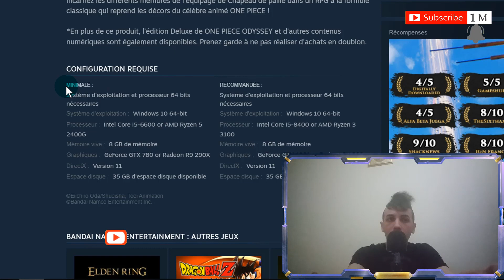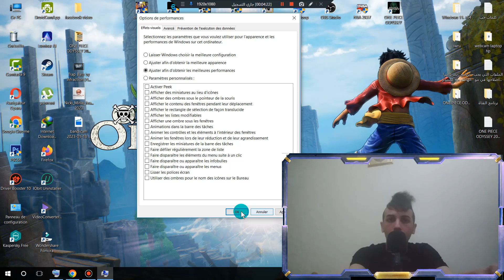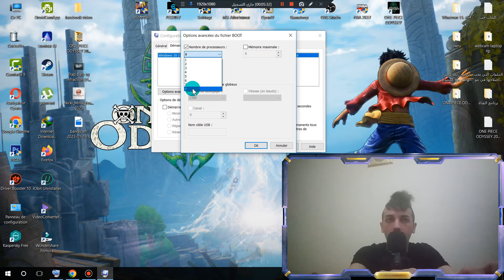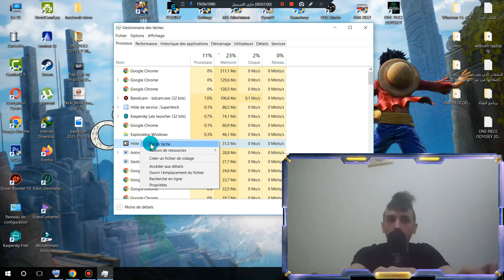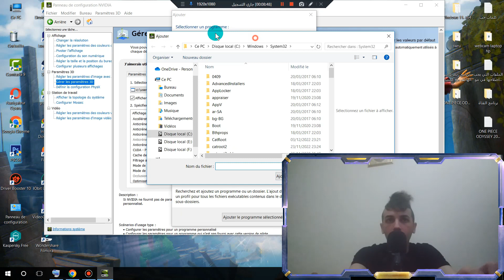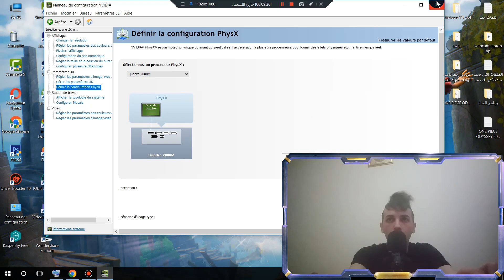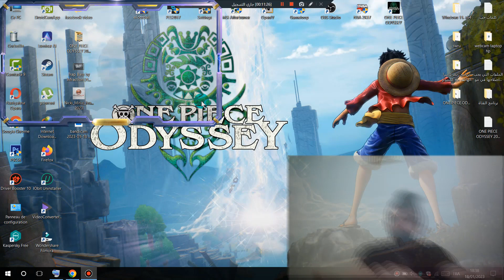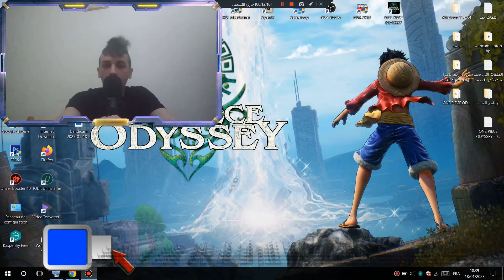حل مشكلة اللاج في لعبة ONE PIECE ODYSSEY 2023 وتسريع اللعبة ✅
ONE PIECE ODYSSEY 2023 Lag Fix,
ONE PIECE ODYSSEY Fix Lag Pc,
ONE PIECE ODYSSEY 2023.
لاتنسوا دعم قناتنا الثانية لنستمر ويسعدنا انضمامكم على القناة الخاصة بنا وشكرا لكم.

Credits: Bandai Namco Entertainment_Namco Bandai Games America Inc_ILCA.